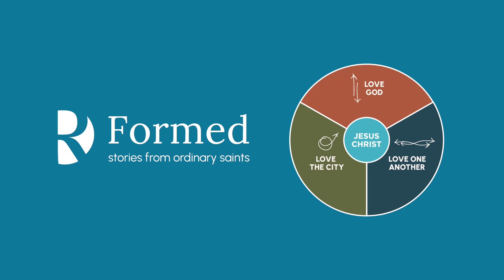Formed: Stories from Ordinary Saints - Corporate Worship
We are excited to introduce our new video series, “Formed: Stories from Ordinary Saints,” which takes a closer look at how congregants exemplify the many ways the Gospel is lived out through the practices of the Discipleship Wheel. We hope their stories will not only help us to understand the different practices, but also encourage us we seek to Love God, Love One Another, and Love the City.
This week, we heard from Sarah about how her family prioritizes Corporate Worship at Redeemer Downtown and how doing so has helped form and encouraged them. Corporate Worship is the practice of regularly gathering with others to worship God and create space for the Spirit to form us into a people whose lives are animated by and for his Kingdom. When we place our affections on God through worship, we cultivate our love for him and intentionally reorder lesser loves.